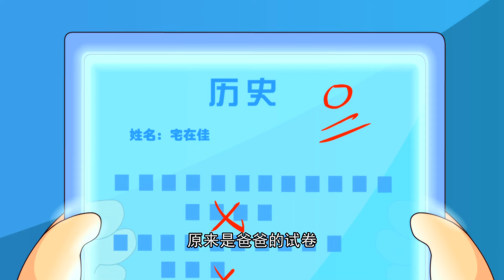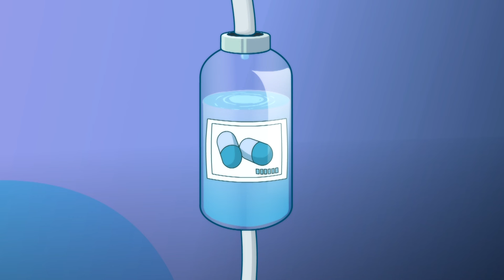开心超人联盟之超时空保卫战 第24集《爸爸的耳机》| 开心超人联盟第九季 | Happy Friends 9: The Amazing Time Travel E24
小宅过度使用耳机以致耳机损坏，在试图修理耳机的时候，小宅发现了父亲年轻时发明的耳机，在准备使用爸爸的耳机时，大大怪派遣的蜘蛛怪盗走了耳机。蜘蛛怪在听取到宅父耳机的留言后，备受感动，决定归还耳机，却遭到了超人们的一次次质疑，而吃尽苦头。

《开心超人联盟之超时空保卫战》 开心超人第九季
超人们意外通过时空穿梭机回到过去，却无法回到未来，他们决定留下以家人的身份照顾小宅博士；同时小小怪也意外回到过去，遇到了当时军衔比自己低的青年大大怪。超人们在陪小宅博士成长的同时除了应对大小怪的侵略，还必须寻找回到未来的办法。

13分钟/集，共52集，676分钟

Supermen travel back in time by time machine, they can’t return to the future, and decide to looking after Dr. Home. Soldier Little also goes back in time then meet young general Biggy with a lower military rank at that time. Supermen prevent the invasion of Biggy, and must find a way back to the future...